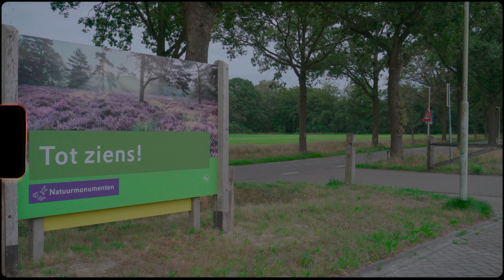to those who are turning 20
This is the age where I have seen people get married, getting a job, buying houses. I gotta be honest, this age 20 is kinda scaring me as it feels like you have to get your life sorted.

Camera Equipment:
- Sony A6400

Full PC Specs List:
- CPU: AMD Ryzen 7 5800X
- GPU: Gigabyte GeForce RTX 3060 Ti 8 GB GAMING OC Video Card
- CPU Cooler: NZXT Kraken Z73 73.11 CFM Liquid CPU Cooler
- Motherboard: Asus ROG STRIX B550-E Gaming
- RAM: Corsair Vengeance RBG Pro 32 GB (2x16 GB) DDR4-3200 CL16
- Storage: SeaGate IronWolf NAS 4 TB 3.5” 5900 RPM Internal Hard Drive
- Case: Lian Li Lancool II Mesh ATX Mid Tower Case
- Monitor: LG 27GN800-B27” 2560 x 1440 144 Hz Monitor

God Bless!